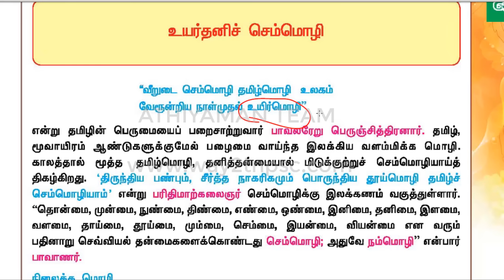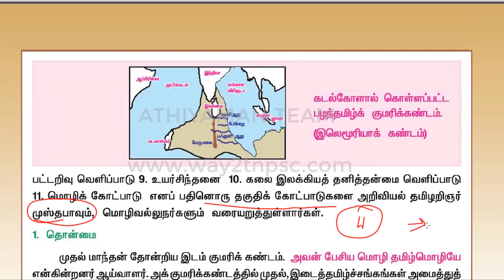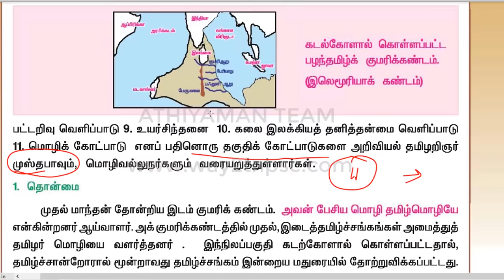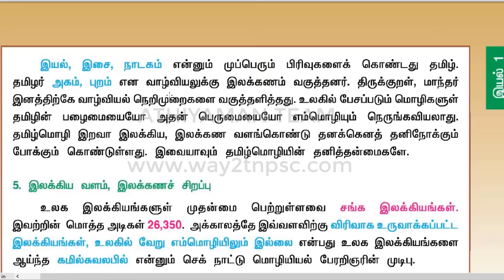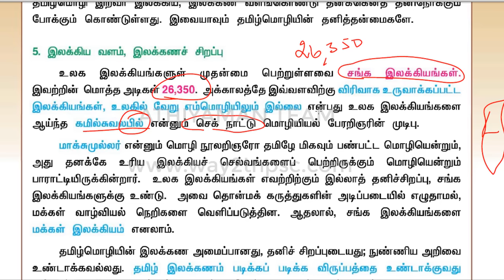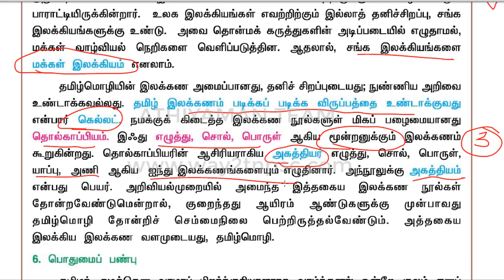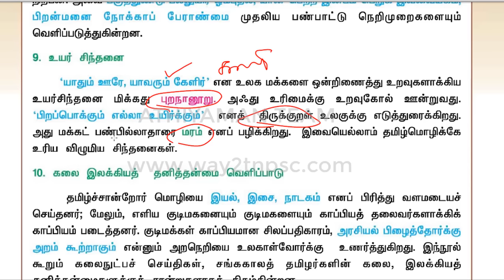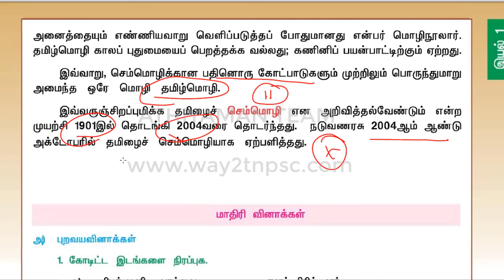TNPSC Group 4 Exam - Tamil Important Question & Topics with Easy Shortcuts - Tamil Revision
SCERT -  INDIVIDUAL BOOKS FORMs :
TNPSC Group 4 VAO  Video Course & Test Batch 500+ Video and 12000 Qts TNPSC Group 4 Video Course Offer Price TNPSC Group 4 New Batch 2020. TNPSC Course 2020 . TNPSC Video Course 2020.  Offer Price @ Rs 3499 Close on Jan 11th. Class Start - Jan 11th 2020.

Thanks,
Athiyaman Team.